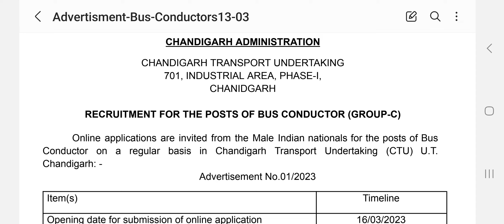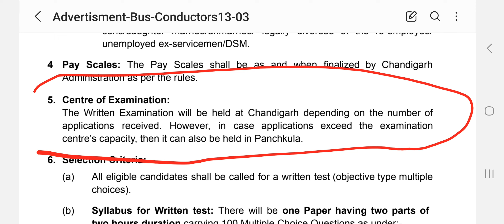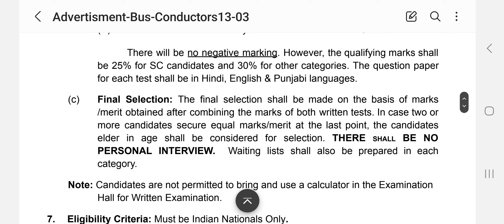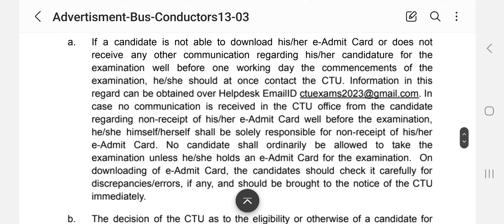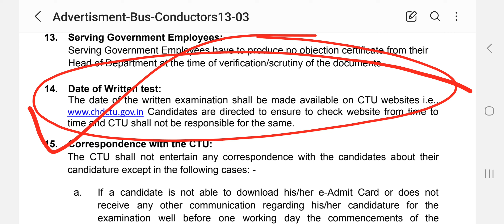CTU Conductor New Vacancy Official Notification Released, Age, Qualification, Written Exam Detail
Chandigarh(CTU) मे आई Conductor के पदों पर पक्की भर्ती, CTU Conductor New Vacancy

ctu Conductor previous year question paper